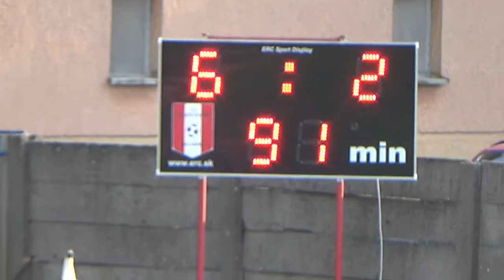TJ Družstevník Sklabiná - FK Záhorce 6:2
Oblastný futbalový zväz Veľký Krtíš
Futbalový zápas 6. liga, sezóna 2017/2018
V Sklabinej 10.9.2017